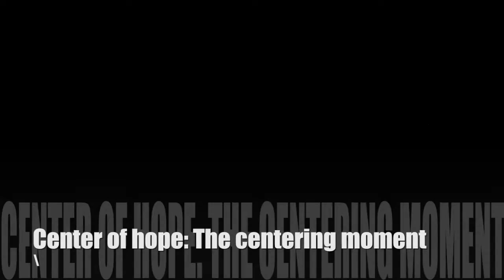Center of Hope Community Church, Toledo Ohio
The Centering Moment: He's That Kind of Friend
organ interlude for prayer and meditation